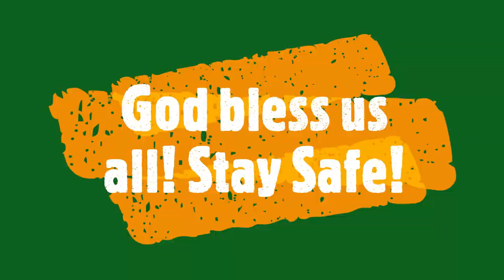Teachers Date on Teacher's Day 2020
Dahil sa pandemic na ating nararanasan hindi makapagcelebrate ng Teacher's Day sa School kaya sa bahay na lang kami nagcelebrate :) Happy Teacher's Day!